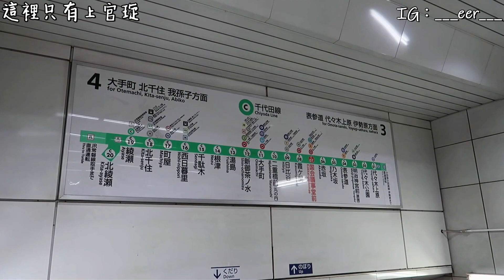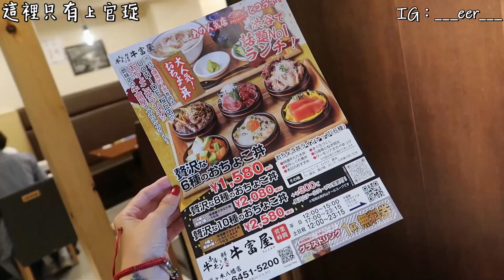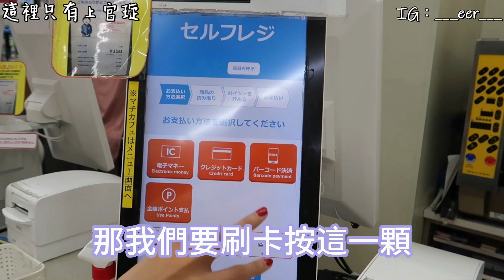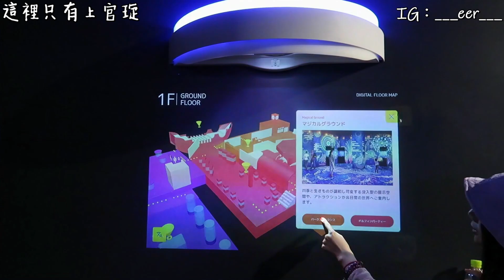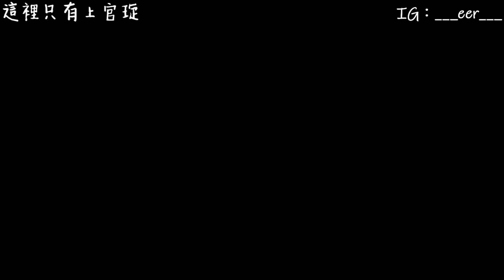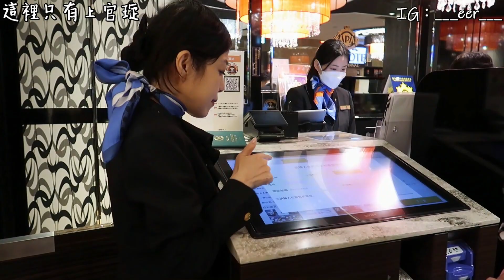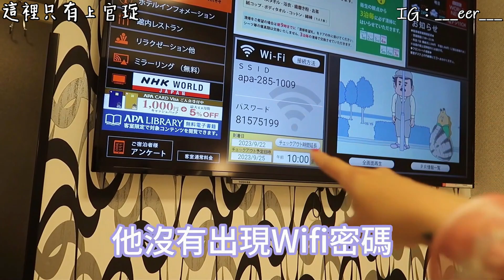【這裡只有上官琁】日本東京自由行Day3、海豚表演水族館、日枝神社、澀谷美食牛富屋九宮格料理、 Ft.雖然只有156 IR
【日本】日本東京美食推薦迷你景丼飯多種口味一次滿足－牛富屋（Ushitomiya／代代木八幡站／牛富屋代々木八幡／澀谷區／涉谷美食／牛ホルモンと鮮魚牛富屋）

【出國旅遊 / 國外旅遊】eSIM卡超方便—waysim威訊4G高速吃到飽3GB（機場領卡 / 免拆卡 / 日本旅遊 / 泰國旅遊 / 香港旅遊 /）

✨拍攝：琁琁
✨剪輯：琁琁
✨字幕：琁琁